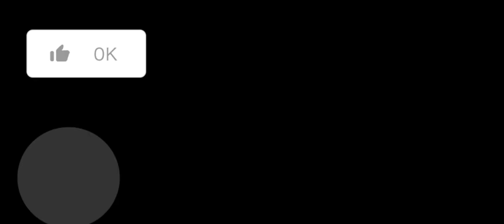jízda retro tornádem